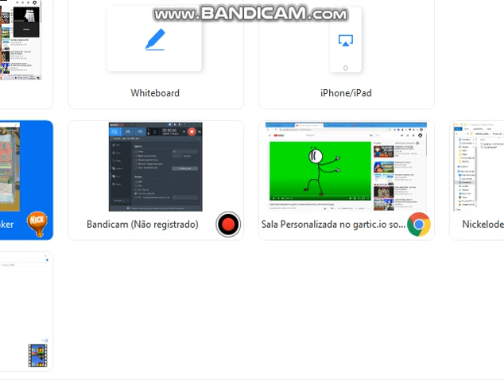Teste de Gameplay Nickelodeon 3DMM